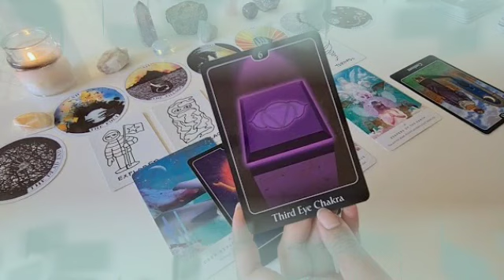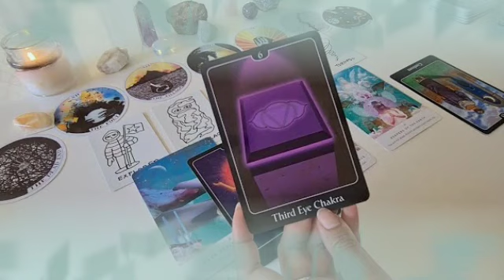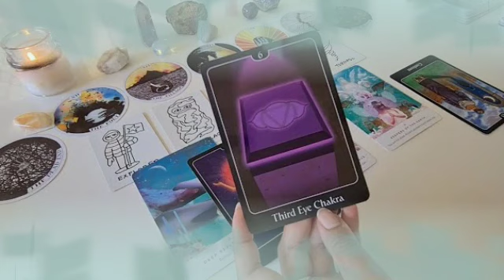برج الحمل من 16 إلى 22 ديسمبر 2021 // شريك سيصدمك بهذا الخبر😱إفرح و أرقص يا حمل حبيب بيموت فيك♥️